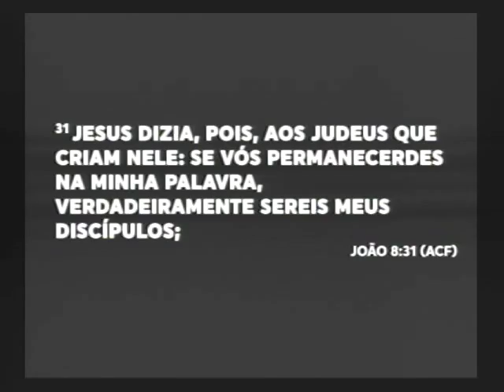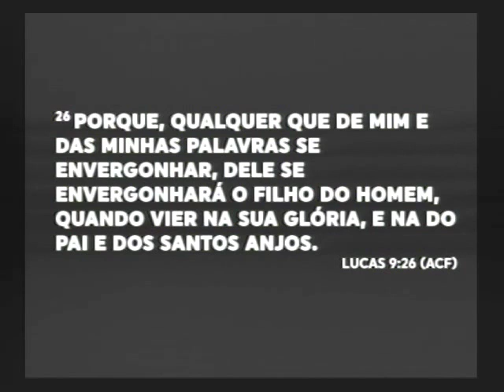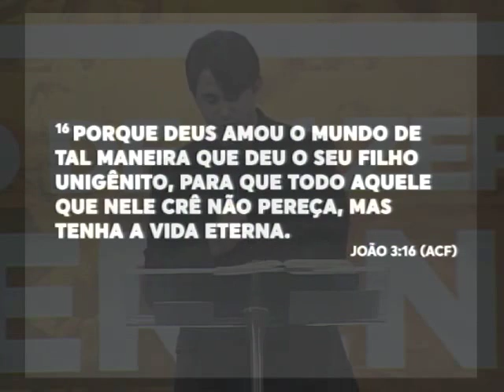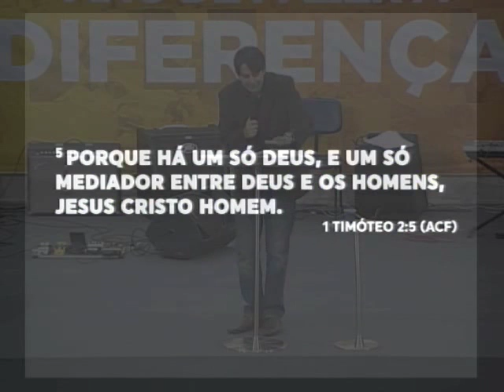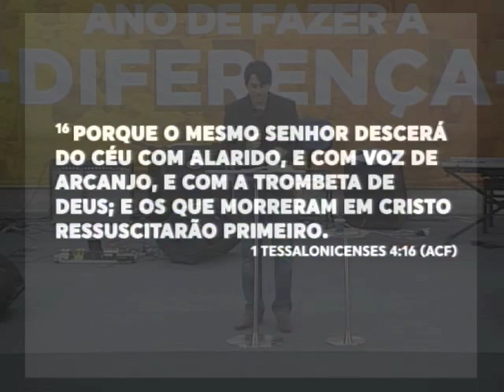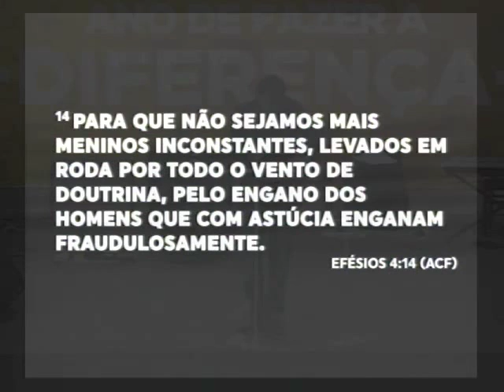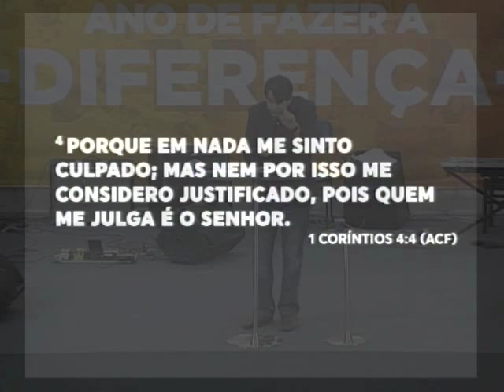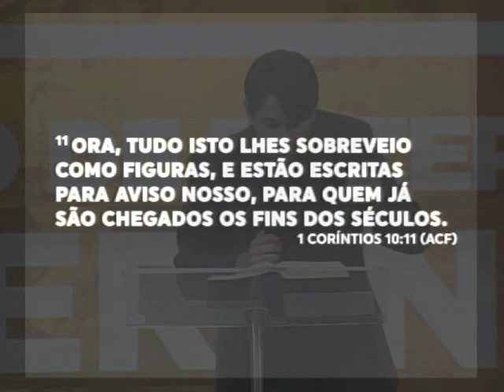Pr. Silas Filho - "Discípulo: seja um!" [PARTE 1 - 13/02/2017]